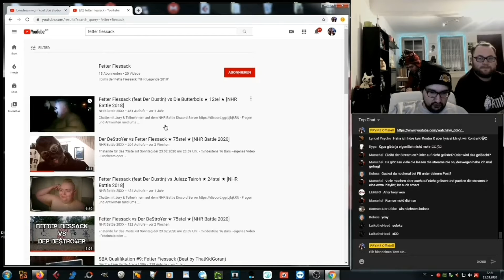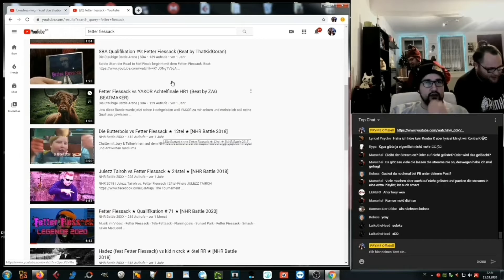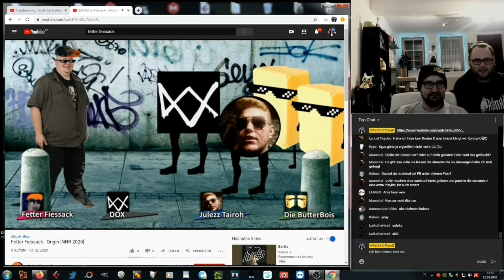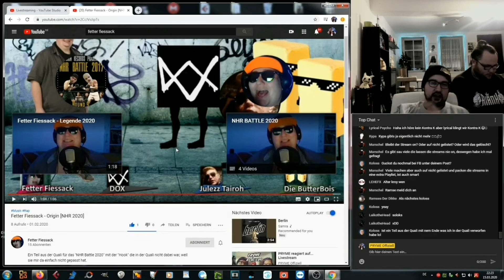PRYME REAGIERT AUF... Fetter Fiessack - Origin [NHR 2020]